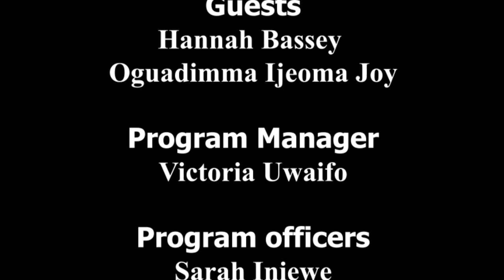HER VOICE; ROADMAP TO 2023: BREAKING THE CYCLE OF GENDER EXCLUSION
Her Voice, a programme that condemns all forms of violence and discrimination against women and girls.